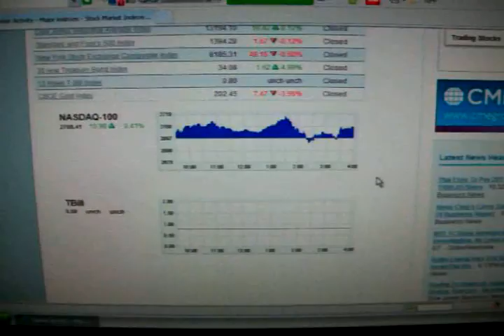DOWN TO BUSINESS!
what do you do when your angry on the phone?